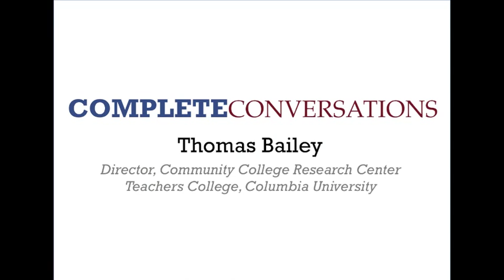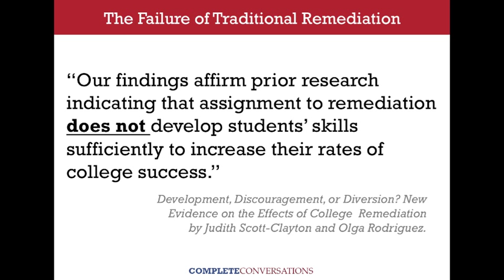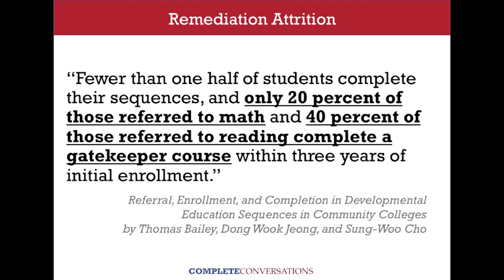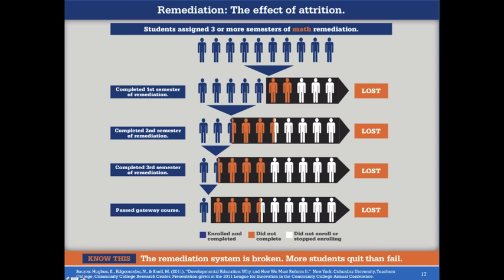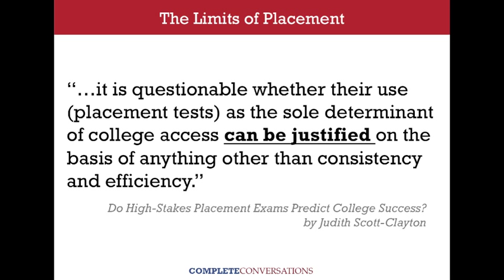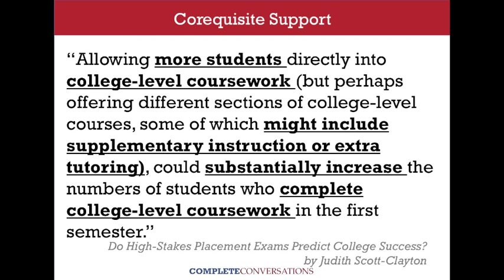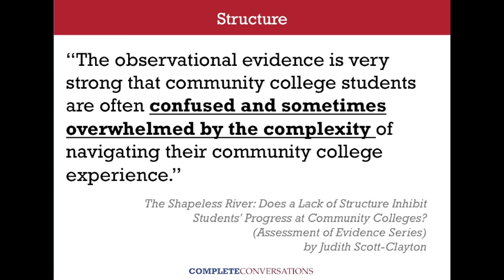Complete Conversations: Thomas Bailey (CCRC) | 2013 Annual Convening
In the first installment of Complete Conversations, CCA President Stan Jones sits down with Thomas Bailey, Director of the Community College Research Center (CCRC) at Teachers College, Columbia University, to discuss college completion in the context of CCRC's extensive research. The conversation covers the failures of traditional remediation, the limits of current placement models, and the importance of structure in higher education.